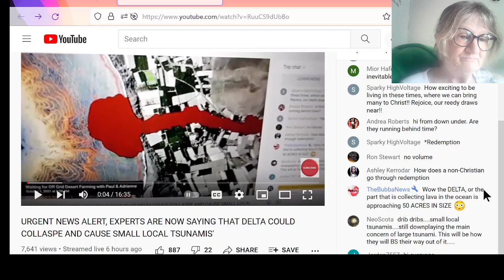URGENT NEWS ALERT, EXPERTS ARE NOW SAYING THAT DELTA COULD COLLASPE AND CAUSE SMALL LOCAL TSUNAMIS'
YT Channel:  Off Grid Desert Farming with Paul & Adrienne
Title: Same as above